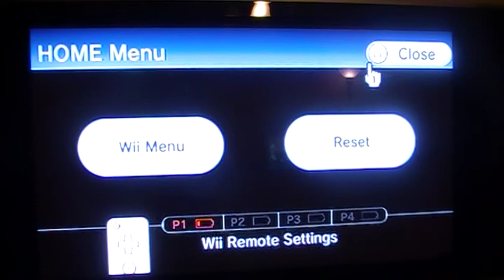Let's Play The Simpsons Game part 3 In the museum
We fight Dolph and Kearney
UPDATE-THANKS FOR 100 VIEWS!!!